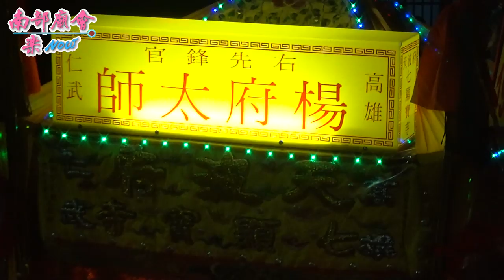10/4 (五) 報壇~高雄仁武竹仔門保安宮中壇元帥往蚵仔寮海邊進香請火回駕遶境大典